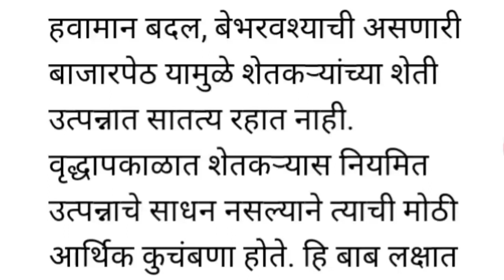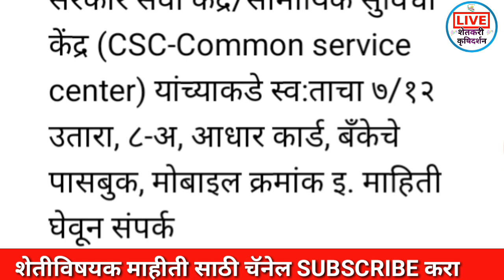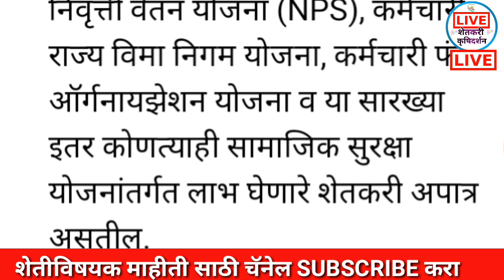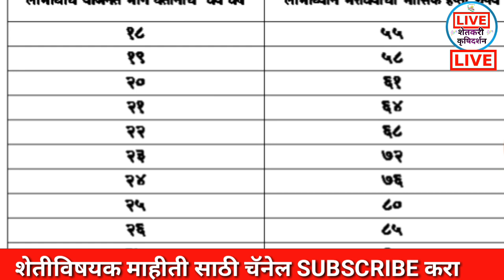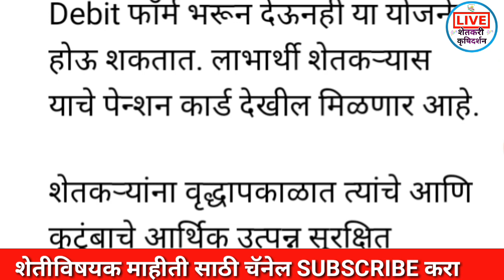प्रधानमंत्री किसान मानधन योजना | pm kisan mandhan yojana online registration | kisan pension yojana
कर्जमाफी खबर,
कर्जमाफी यादी 2020,
कर्जमाफी यादी,
कर्जमाफी महाराष्ट्र,

niyamit karzdar,
niymit karjdar,
niyamit karj,
niyamit karj mafi yojana,
niyamit karmchari,